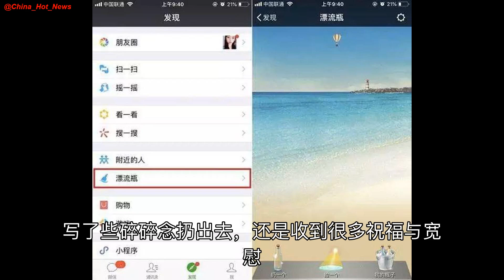微信这个争议功能正式下线！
5月5日，微信正式推出7.0.4版本。在此版本中，漂流瓶功能正式下线。
据了解，漂流瓶功能最早出现在QQ邮箱中，用户可以写一段话放入漂流瓶中，然后投入“大海”以匿名的形式送给陌生人。
收到的人如果点……